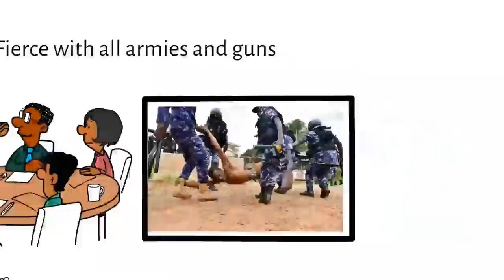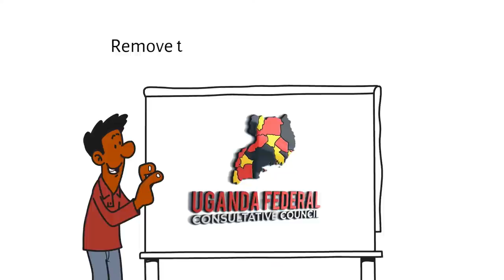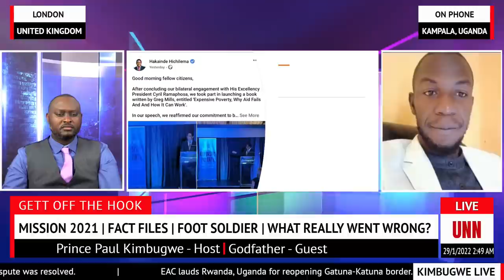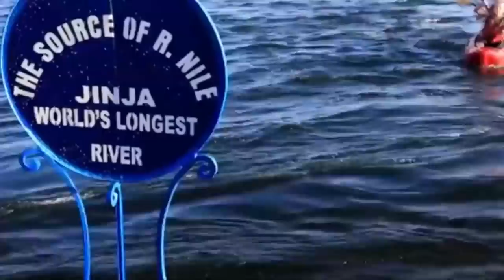UNN TV | GET OFF THE HOOK | FACTS FILES OF MISSION 2021 | JANUARY 28, 2022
Tonight on UNN, in our attempt to get Ugandans Off The Hook, we are on a fact finding mission. We unveil the reasons behind NUP god fathers' change of tone about  the struggle.  He talks about  the problems within   THE PEOPLES party with a view  to get   Ugandans unhooked with what many are now considering to be the most dangerous path entrenched amidst our journey to freedom. Lino ejjembe gganda.